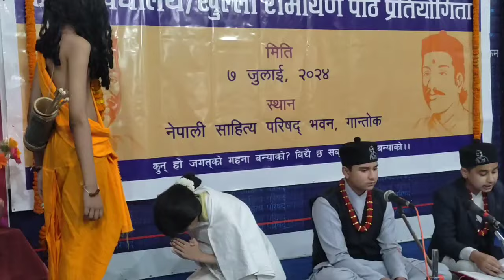210th Bhanu Jayanti Celebration, some glimpses of Interschool Ramayana Path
210th Bhanu Jayanti Celebration, some glimpses of Interschool Ramayana Path  held at Nepali Sahitya Parishad, Sikkim at Gangtok on 7th July 2024.